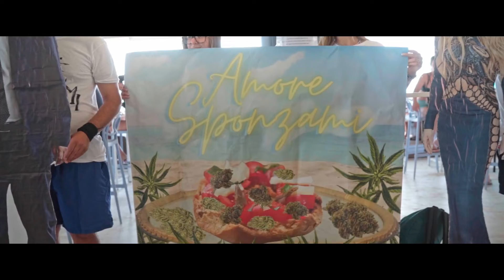Tony Celeste - AMORE SPONZAMI [Official Video]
Tony Celeste - AMORE SPONZAMI